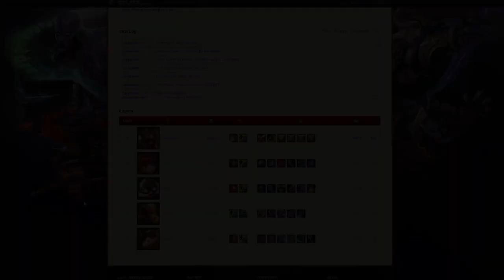Early August Patch Preview | League of Legends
In this episode, we'll be looking into gameplay changes for Rumble, Cho'Gath, Urgot, and the Tribunal!